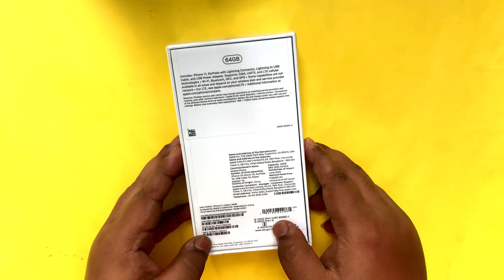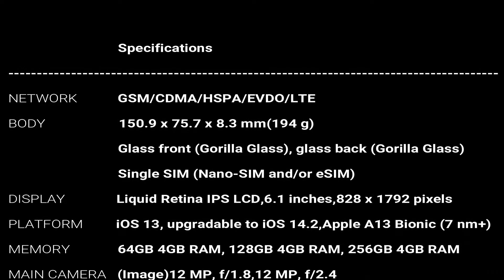How's the iPhone 11 || 2019 || Green || First Impression || INR 51,999/- || Gadget Box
Flipkart (54,900/-)